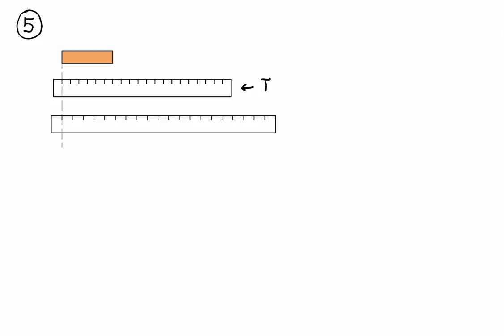Capítulo 2: Problemas Resueltos (1)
Facultad de Arquitectura, Planeamiento y Diseño. UNR. Licenciatura en Diseño Industrial - Física 2. Resolución de los problemas 1, 2, 3, 4 y 5 de la práctica de la Unidad 2.